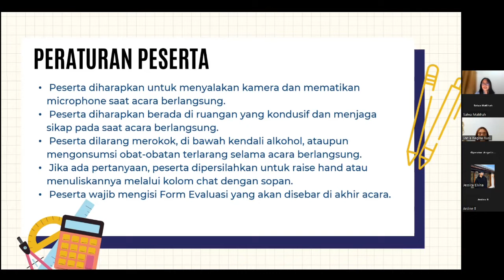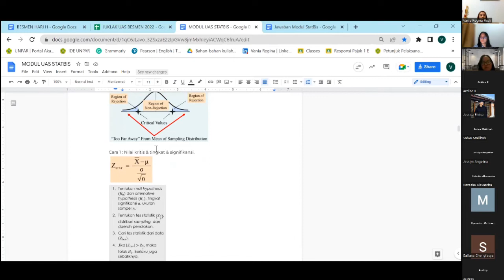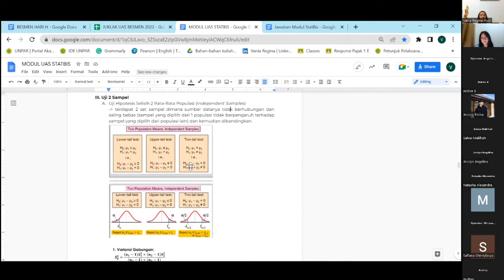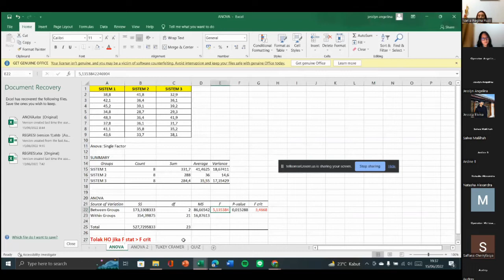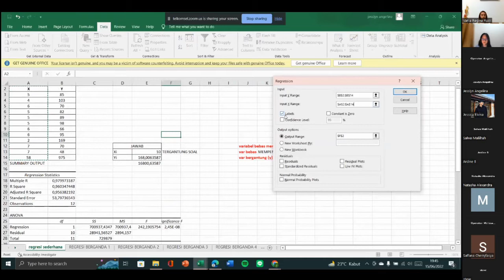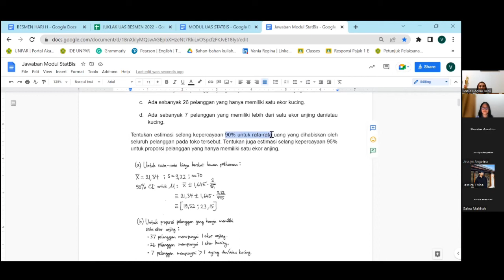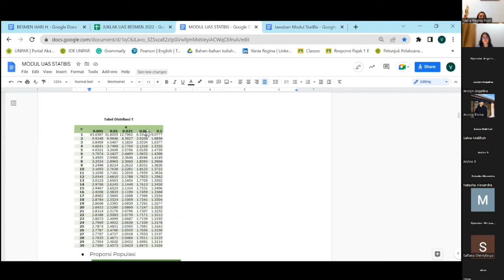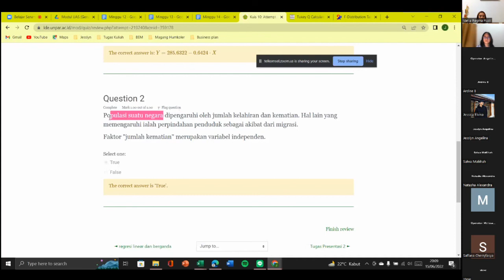Belajar Senang Manajemen (BESMEN) 2022 Semester Genap - Persiapan UAS Statistika Bisnis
Halo teman-teman Manajemen!
Berikut ini merupakan video recording dari BESMEN 2022 yang bertujuan untuk membantu teman-teman dalam memahami mata kuliah yang relatif sulit sekaligus membantu mempersiapkan diri untuk menghadapi UAS.
Bright Future, Together
Do your best and goodluck! 😆